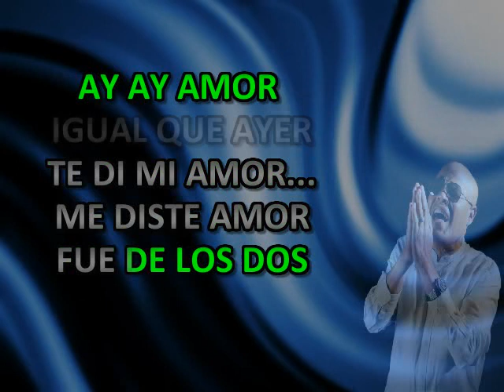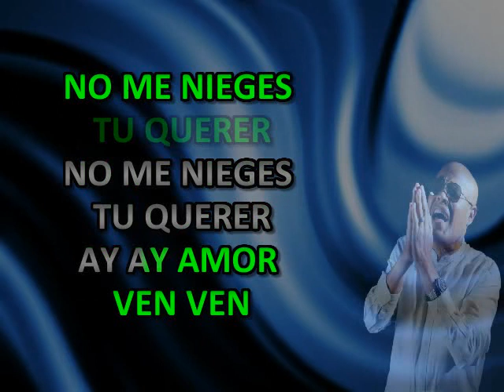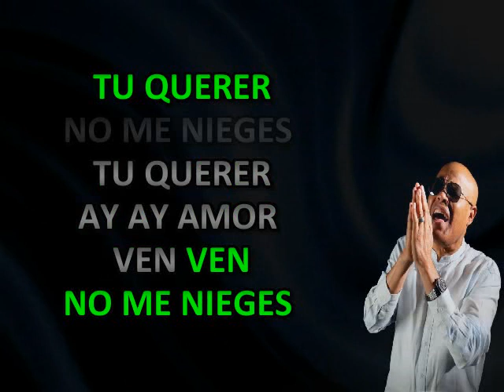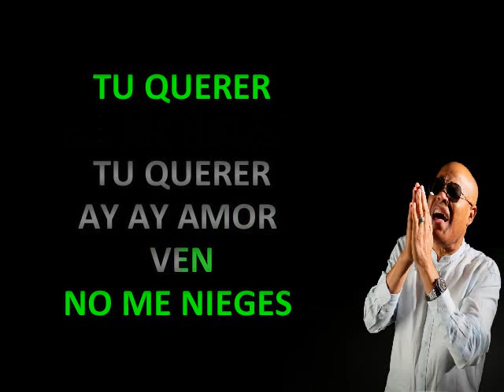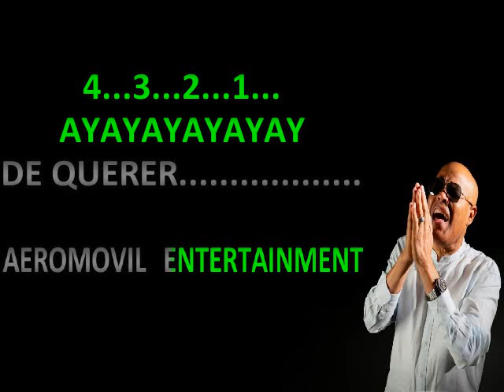AY AY AMOR RUBBY PEREZ KARAOKE